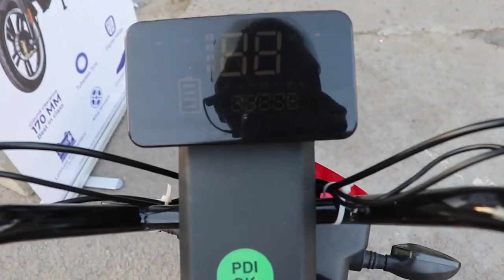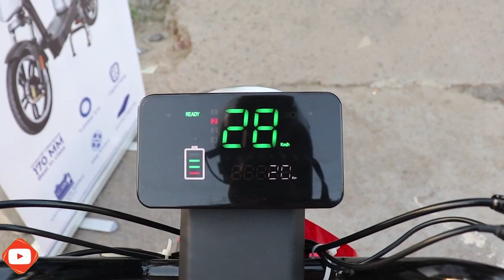CHEAPEST Electric Scooter Under 40000 || Detel Easy Plus Hindi Review 2022 -Price? Features? Range?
CHEAPEST Electric Scooter Under 40000 || Detel Easy Plus Hindi Review 2022 -Price? Features? Range? By SKMVlogs
Detel Easy Plus world's cheapest electric scooter, know where and how to get it
The future of Parivahan systems is electric vehicles. Rising petrol prices have created trouble for the people. To get rid of this problem, Detel Easy Plus Electric Scooter has been launched. The price of the scooter has been kept at ₹ 39999. This scooter is battery powered and it is the cheapest electric two wheeler ever. Electric two-wheeler manufacturer Detel launched Easy Plus electric bike

Related Tags -
5 best electric scooter under 70k,

travel vlogger,
travel vlog,
bike rider,
indian bike rider,
mountain trekker,
bike adventures,
adventure vloggers,
adventure vlog,
adventure journeys,
adventure blogs
travel blogger,
travelling vloggers

SKM Entertainment
Sonu Kumar Maurya Vlogs